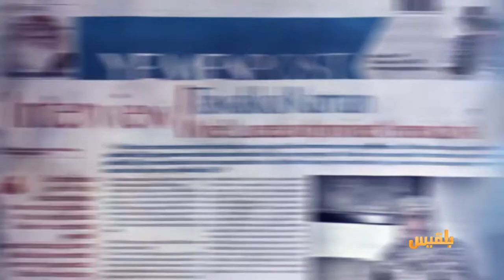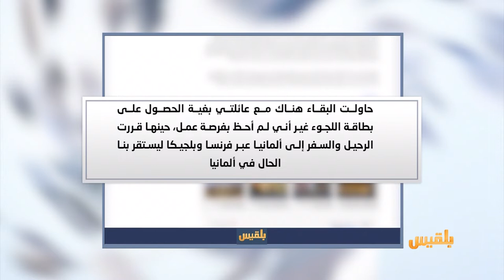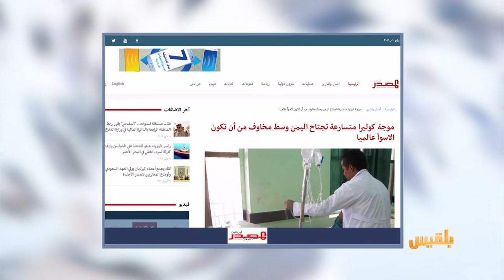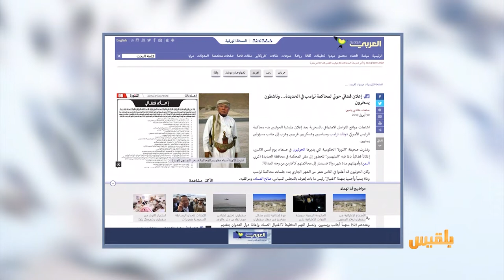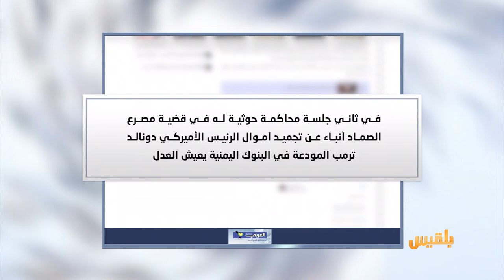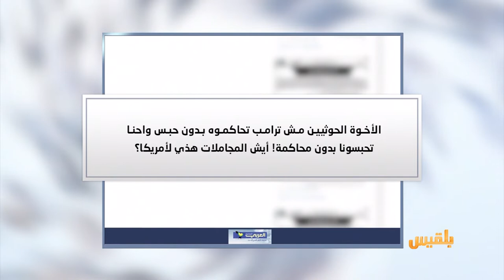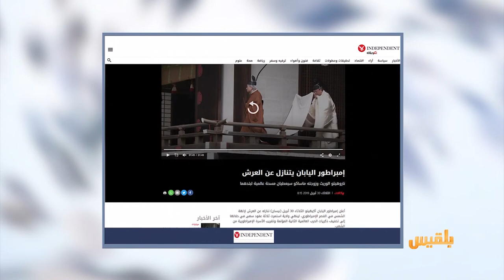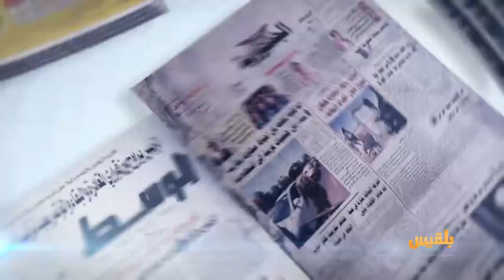كشك الصحافة | 1 - 5 - 2019 | تقديم: أفنان توركر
موقع بلقيس:
عائلة يمنية عبرت ثلاث قارات وحدود 9 دول بحثا عن اللجوء
العربي الجديد:
إعلان قضائي حوثي لمحاكمة ترامب يثير موجة من السخرية
الاندبندنت
ومن أخبارنا المنوعة:
في سابقة تاريخية.. إمبراطور اليابان يتنازل عن العرش..